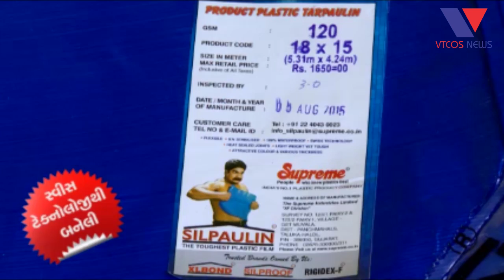Bhavnagar : BMC Na Shasak Dhor Ni Hadfete Su have Tantra Jagse